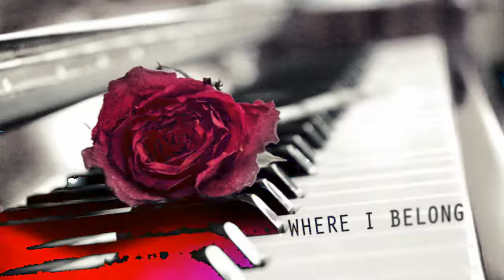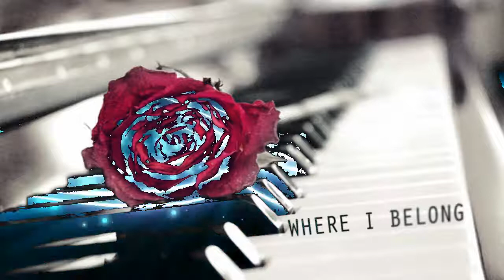Otto Knows ft. Avicii - Back Where I Belong (Eppz Remix)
Hardstyle Remix What i Made With Fl Studio .